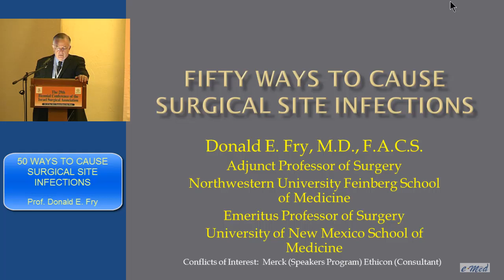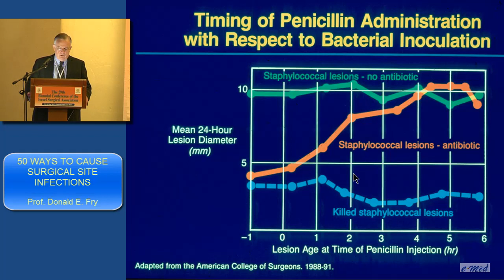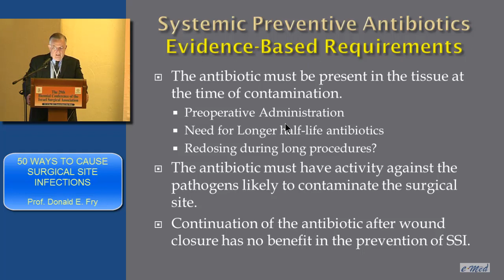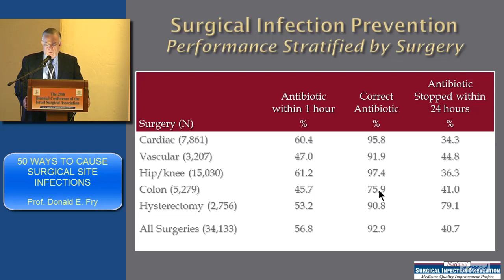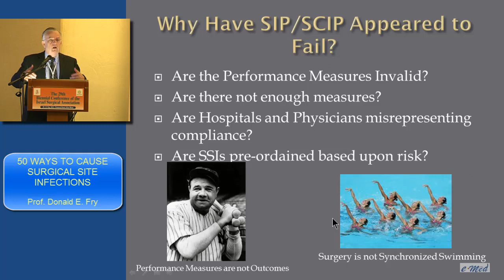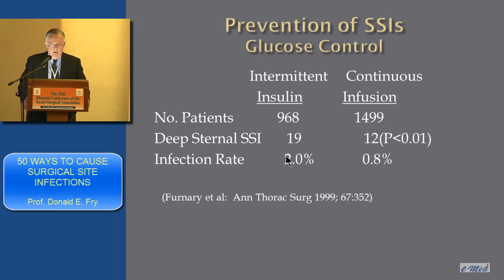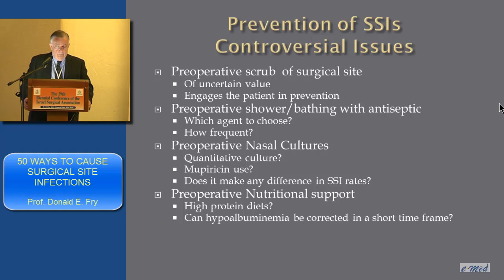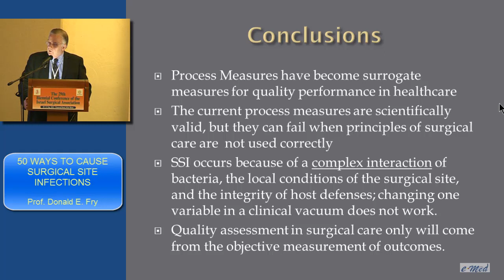Prof. Donald E. Fry Professor Emeritus of Surgery, New Mexico School of Medicine University, USA